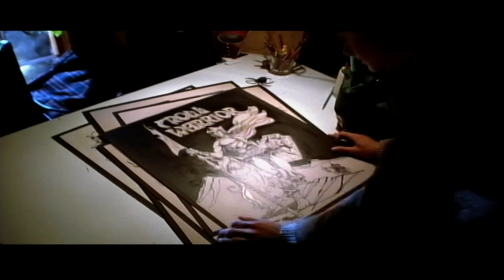Gremlins : Deleted Scenes (Zach Galligan, Phoebe Cates, Hoyt Axton, Judge Reinhold)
Awesome!  A really cool add i hope you like as much as i do.There is one music edit towards the end but no big deal. become a patron and support the channel !